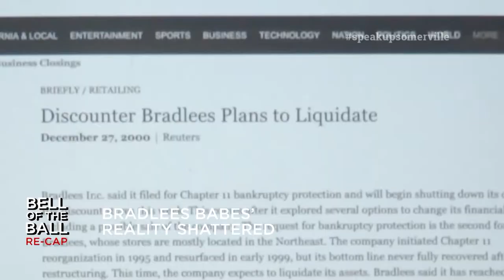Speak Up Somerville! - Boston League of Wicked Wrestlers (BLOWW)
Performed June 10, 2018 at Somerville Media Center.